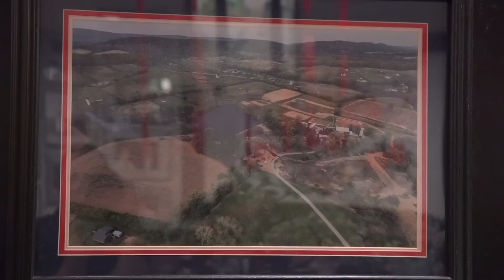Best Peking Duck in the U.S.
Featuring Coffee & Cashmere's Felicia.

Dish No. 1 Salt and pepper shrimp
Dish No. 2 Lamb chop Peking style
Dish No. 3 Pork and garlic sprouts
Dish No. 4 Peking duck
Dish No. 5 Toffee apple
Dish No. 6 Szechuan beef proper